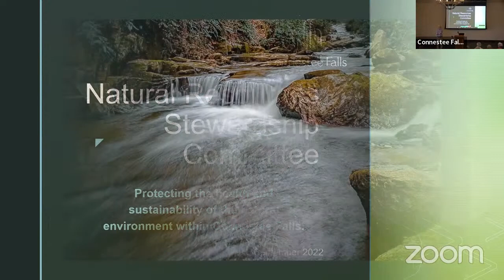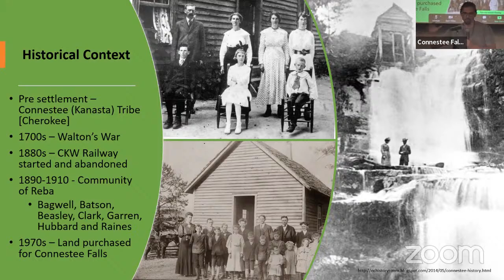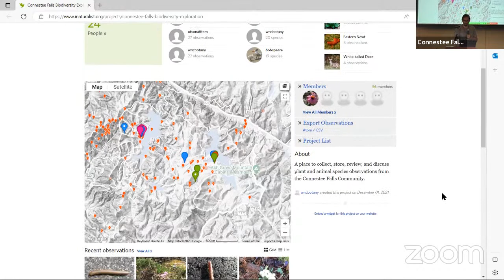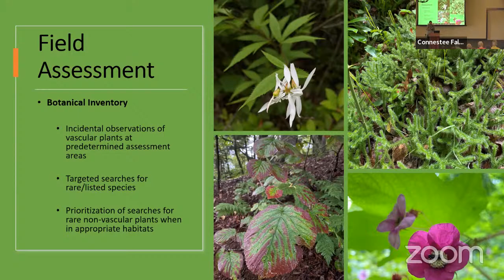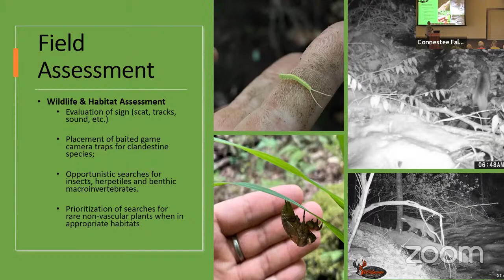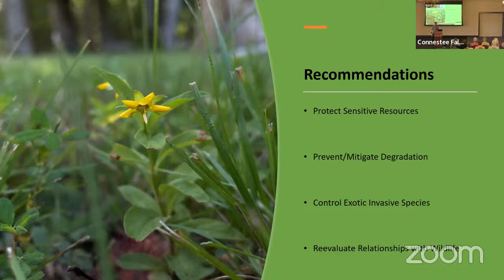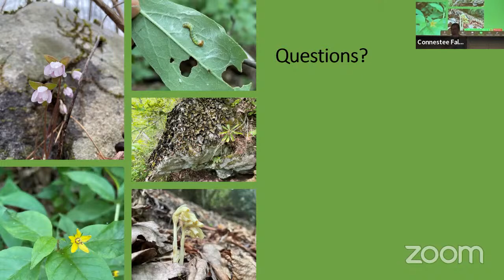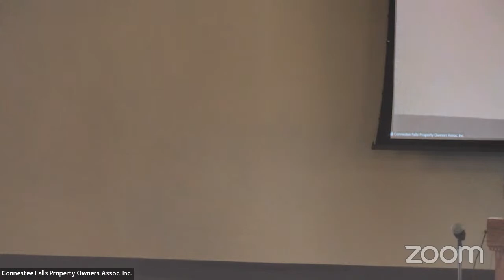NRSC - Natural Resource Inventory report (Trimmed lead video)